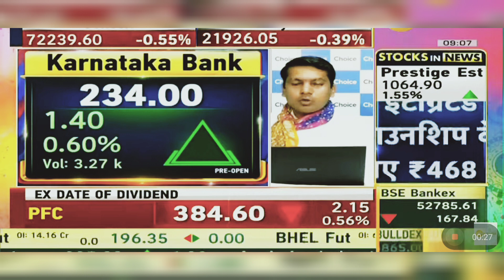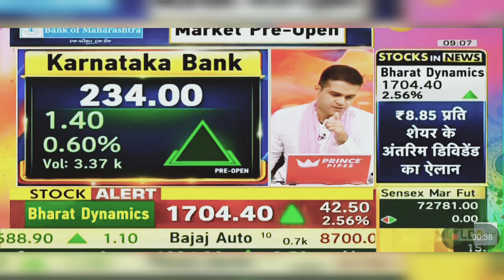Karnataka Bank Share News Today: Karnataka Bank Share Latest News | 22nd March 2024